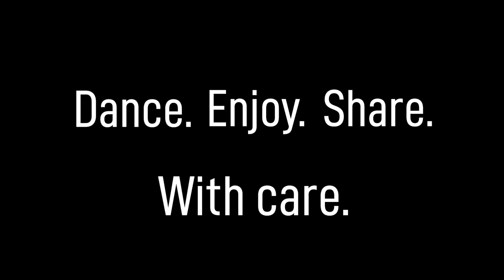Dance. Enjoy. Share. With care.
This material has been created by The Animation Workshop, part of the 2nd year students NGO project.